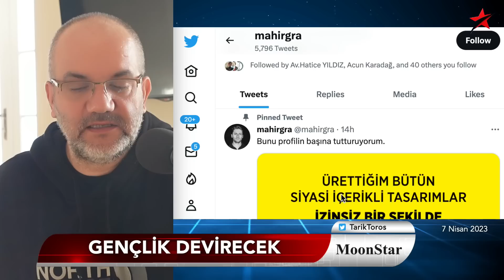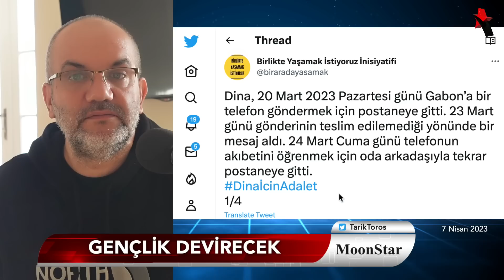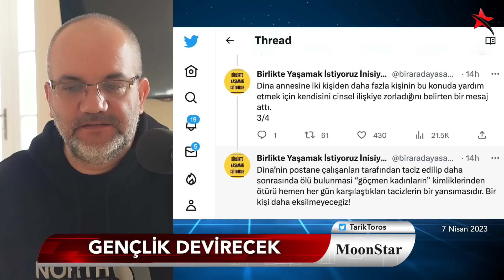GENÇLİK DEVİRECEK..! BAHÇELİ BİLDİĞİNİ OKUDU, AKP'Yİ YENİ ORTAĞIYLA YALNIZ BIRAKTI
7 NİSAN 2023

• Gençlik devirecek
• MHP, AKP’yi yeni ortağıyla baş başa bıraktı
• Millet İttifakı, ortak listede anlaştı
• Bahçeli, cinayet şüphelisini çizdi